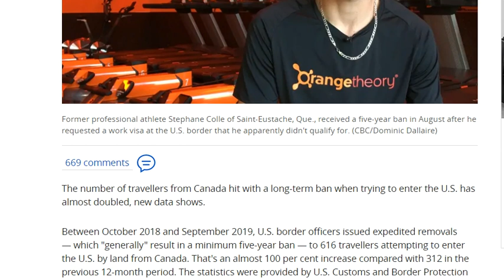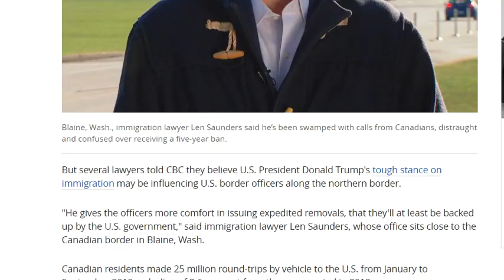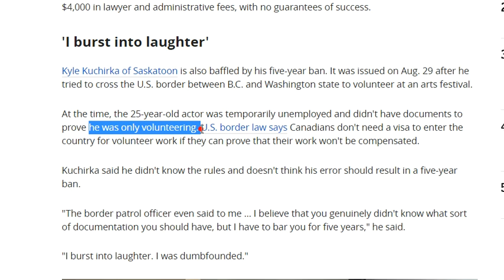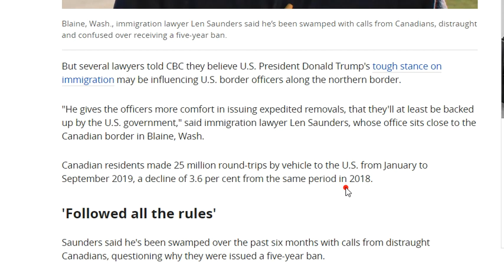U.S. doubles number of 5-year bans on travellers from Canada